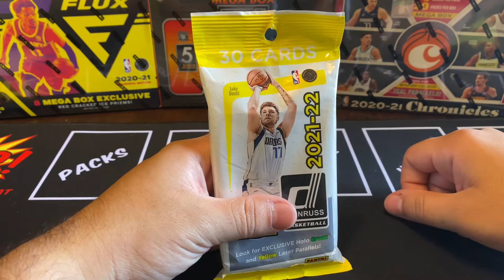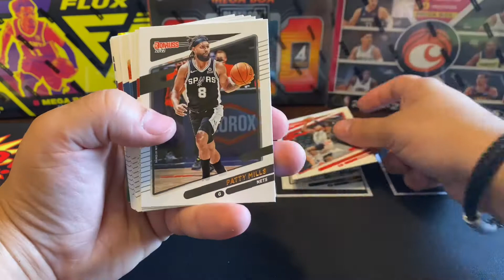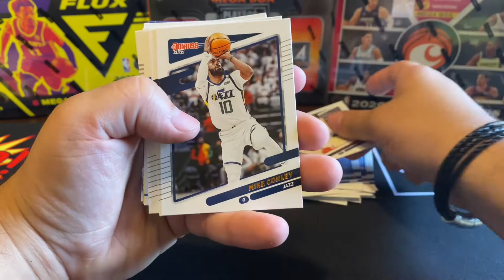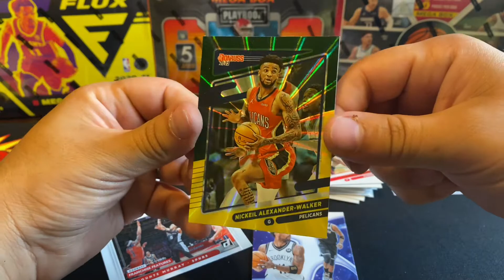RATED ROOKIE HUNT!! 2021 Panini Donruss Basketball Value Pack!!